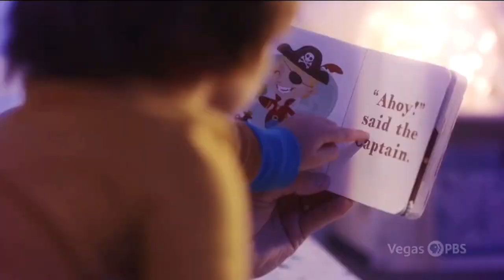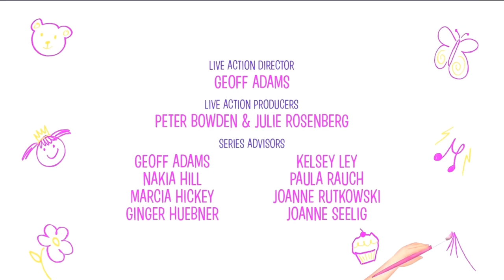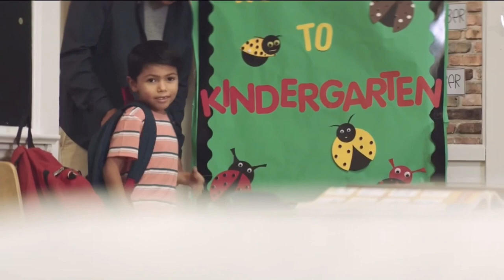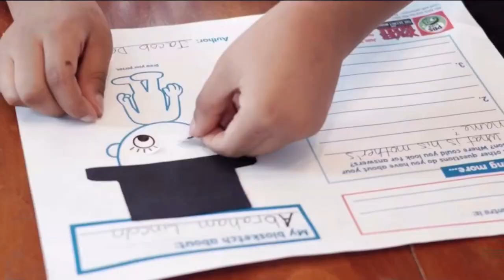PBS Kids Program Break (2022 Vegas PBS)